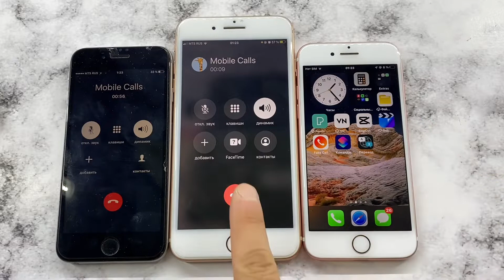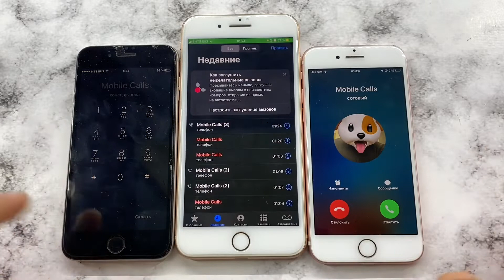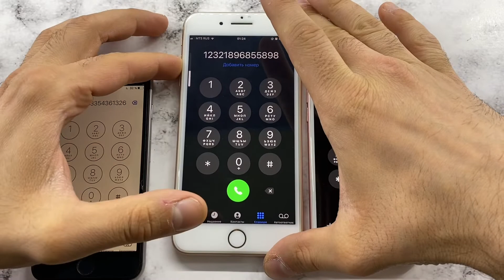Incoming Call iPhone 6, iPhone 7 and iPhone 8 Plus/ IOS/ Madness Mobile Calls